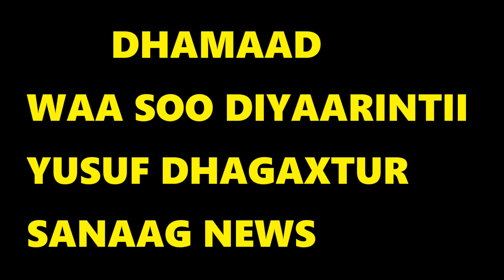JAHLIYADA LINKOPING DALKA SWEDEN AYAA RAYIGOODA KA DHIIBTAY DAWLADA CUSUB EE SOMALILAND